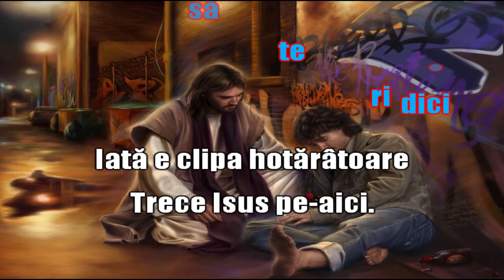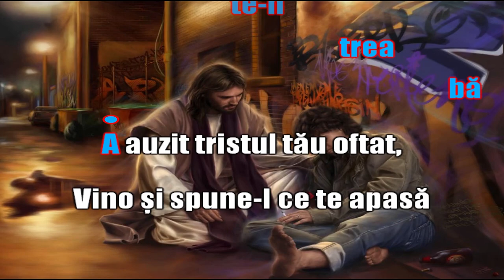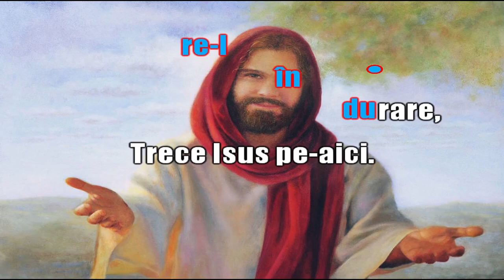Trece Isus pe-aici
Video karaoke pentru cântarea Trece Isus pe-aici.
Aranjament instrumental Dan Matei.